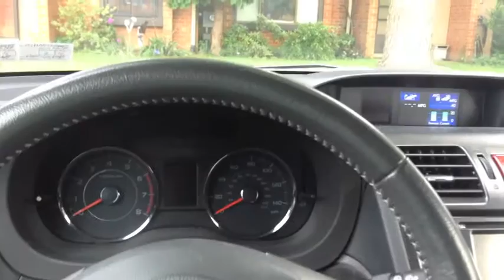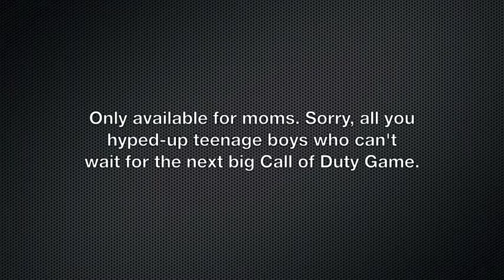Call of Duty Mom Ops Campaign Trailer (Call of Duty Black Ops 3 Parody) (M&T)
Thanks for checking out this episode of Music & Theatre, by LGRokz Productions!

This is literally just a parody of Call of Duty: Black Ops 3, or really any Call of Duty game, but of course, its moms.

Check out my Facebook page for forums, pictures, and other bonus content at the following